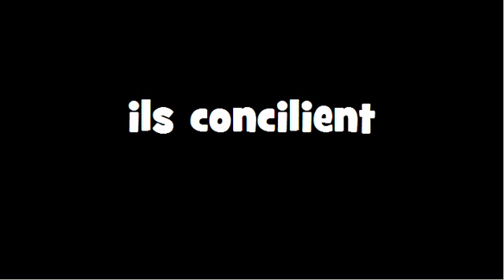CONJUGAISON = Concilier = Indicatif Présent